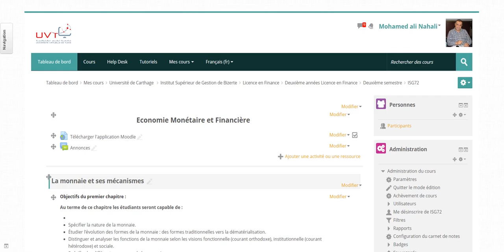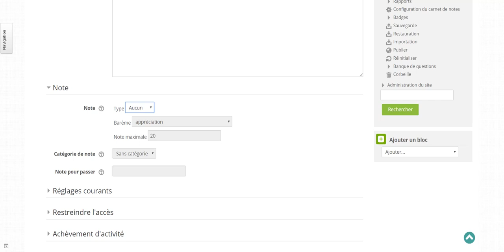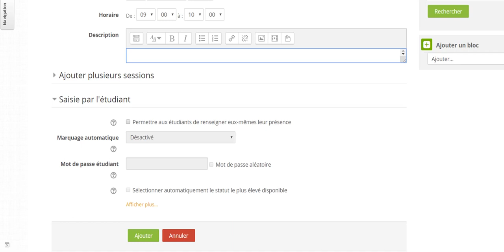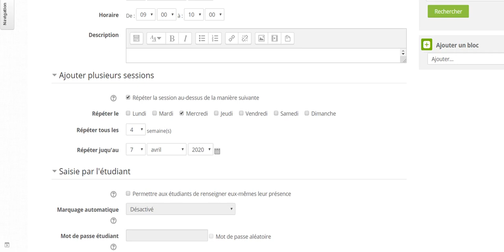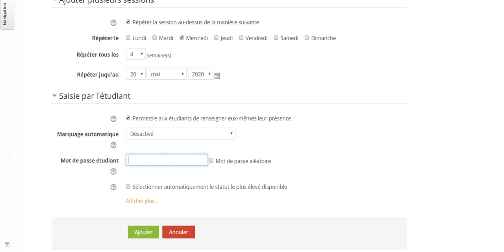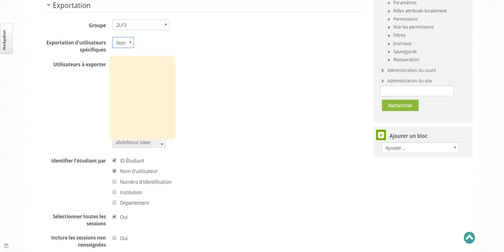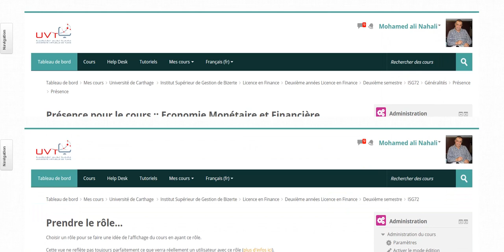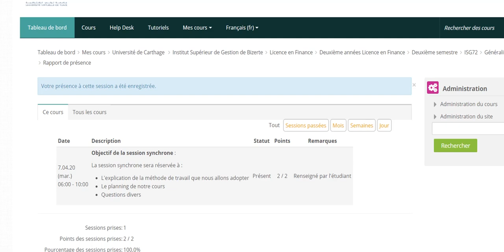Comment faire la présence des étudiants sur Moodle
Cette vidéo vous présente une composant de la plateforme Moodle qui vous aidera à faire la présence de vos étudiants.